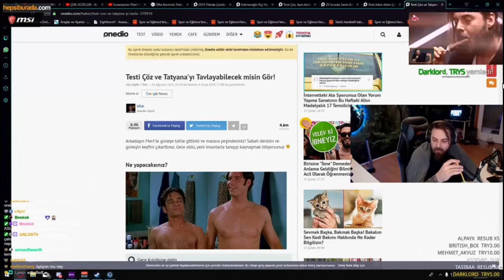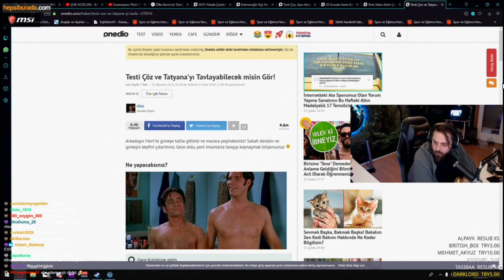Elraenn - Çiyan Isırmasında Gerçekleşebilecek Durumları Anlatıyor